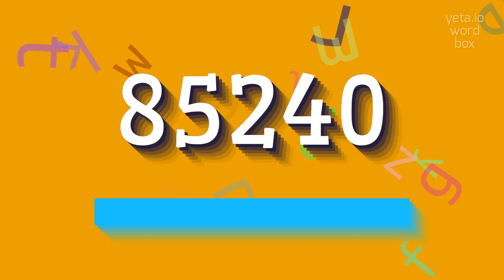How to say "85240"! (High Quality Voices)